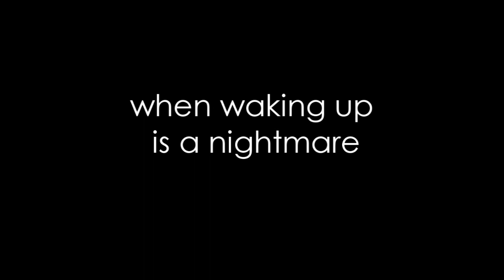It's Kind of a Funny Story Trailer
This was a film project for my sister's English class. It's a fake trailer for a movie based on Ned Vizzini's novel, "It's Kind of a Funny Story"

Color correction and post production done in Sony Vegas
24p
Canon EF 50mm lens on an IKord DOF adapter
Rode Videomic used for dialog in the beginning